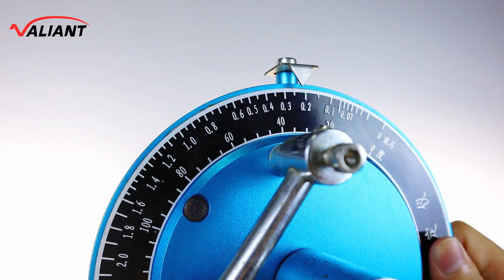After a series of rigorous tests, the sample wine bottles showed excellent impact resistance.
Use high-precision impact simulation equipment to simulate various collision situations during transportation.